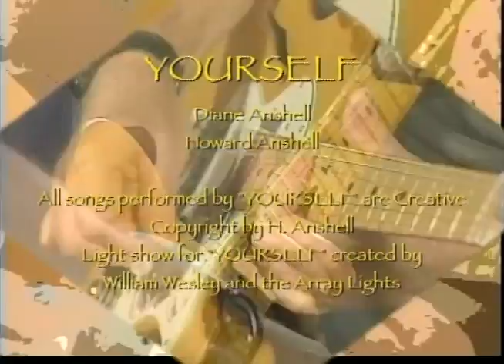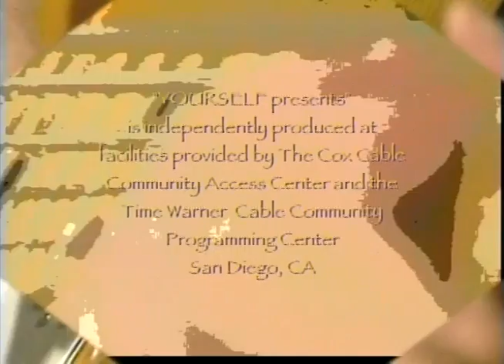YOURSELF presents #346 featuring Linkletter, Nightmare's Riot & Ray DiGiorgio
YOURSELF presents #346 from 2013: YOURSELF  (Diane Anshell -- flute & vocals and Howard Anshell -- Spelecaster) perform the song "Twylyte One" with the Array Lights light show of William Wesley, assisted by Rodolpho Bambill. Featured guests are rockers: Linkletter (Rick Beravides, Aaron Haines, Christopher Hopkins & Rainer Garcia Pesebre) performing the songs "Ponyo""Train Tracks" and "At a Glance" and Nightmare's Riot (Anthony Martinez, Christian Alexander Perez and Tomas Perez) performing "The Anchor On Our Boat" and "Kid Pride" and rock guitar virtuoso Ray DiGiorgio performs "Forever"and "Drone". There is also a take by Spelecaster (humaned by Howard Anshell) "Just Jet Over It Already".